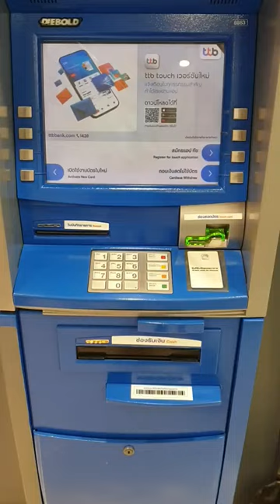Карта Union Pay от Газпромбанк. Не вставляется не в один банкомат Таиланда.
Для все умных информация: Данная карта была проверена во всех возможных банкоматах Таиланда, Бали и Филиппин